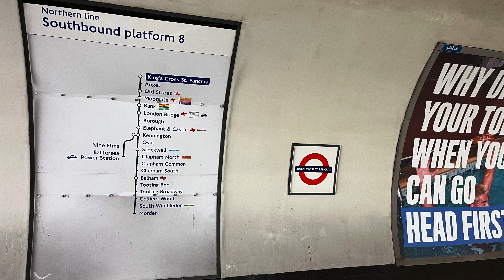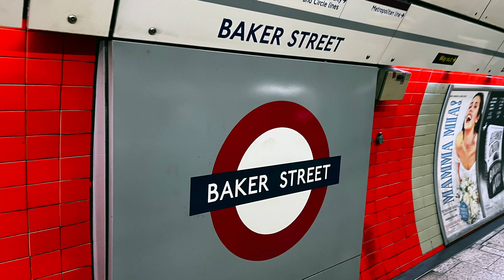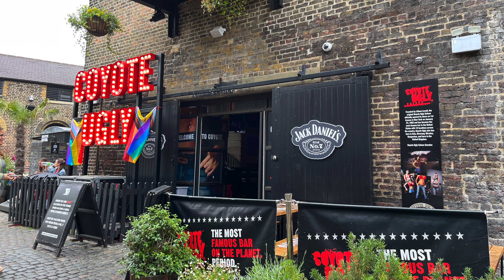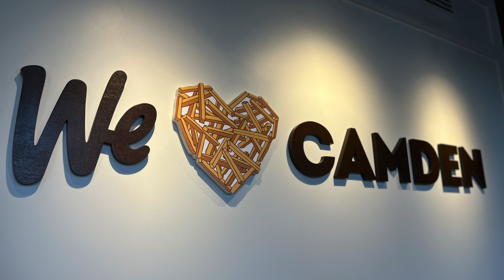[4K] London Day 8 - Jun 2023